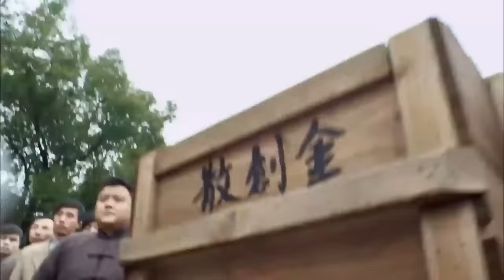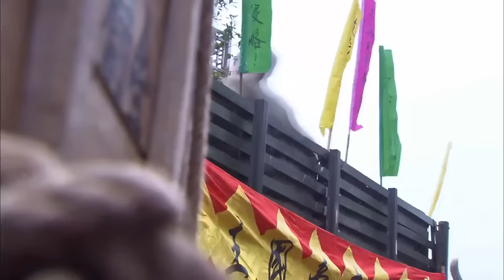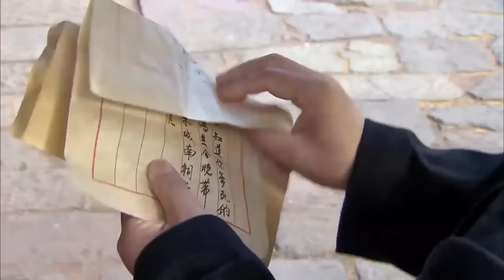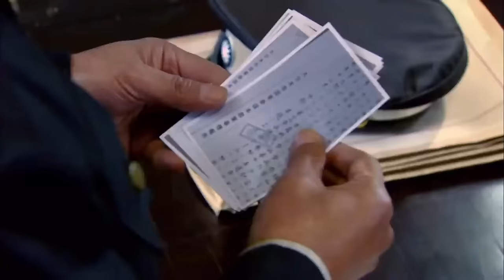【Kung Fu Movie】The Chinese old man knocked away the Japanese master with one palm!movie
ndcqzwjsf